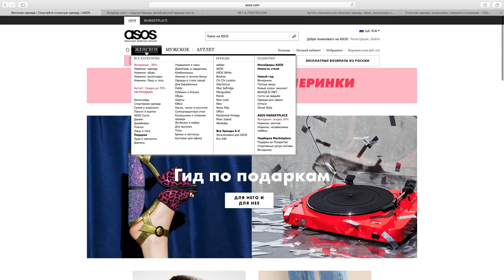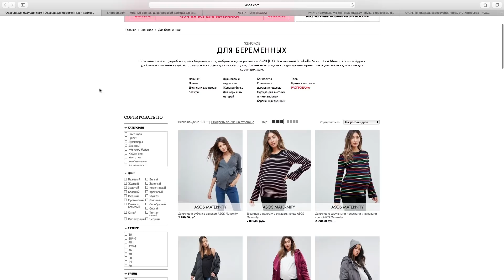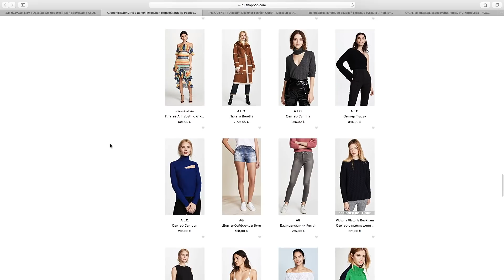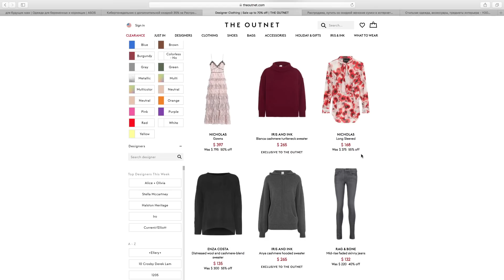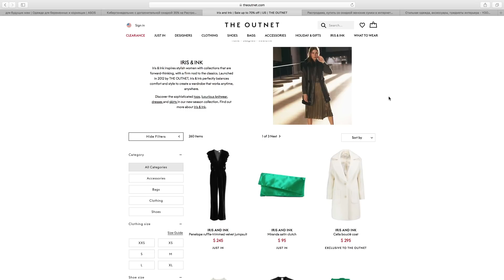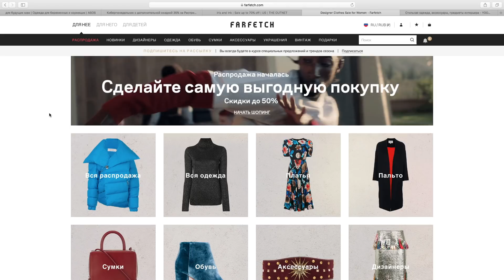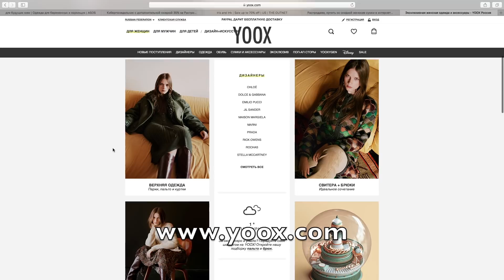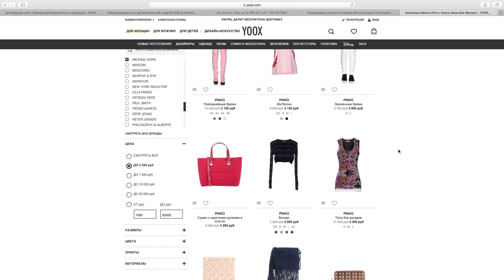Секреты интернет-шопинга. Онлайн-шопинг. Советы стилиста.